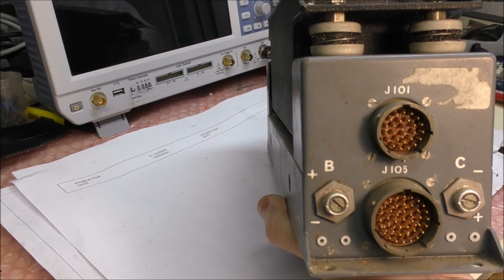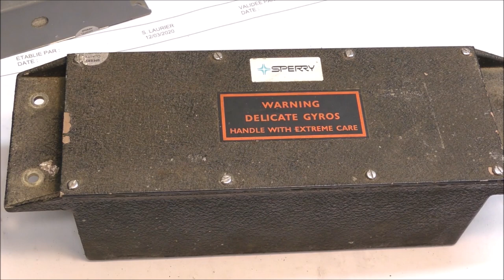LDM #154: Sperry Aircraft Gyro Amplifier Master Unit - Part 1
This video shows the first part of a series of videos concerning a Sperry Aircraft Gyro Amplifier Master Unit. This horizontal gyro permits to give the heading indication to a remote indicator. It is similar to the Gyro Compass Indicator presented in video #148 and #149. This first part shows the gyro itself which is mechanically coupled to a synchro transmitter. A slaving amplifier is connected to the precession coils of the gyro for the magnetic compass synchronization.
The schematics of the slaving amplifier is very similar to the amplifier used in the Sperry Gyro Compass Indicator and will be presented in next video. The gyro itself seems identical.